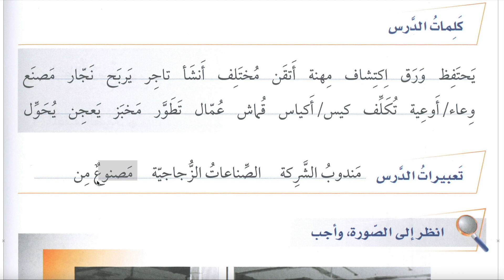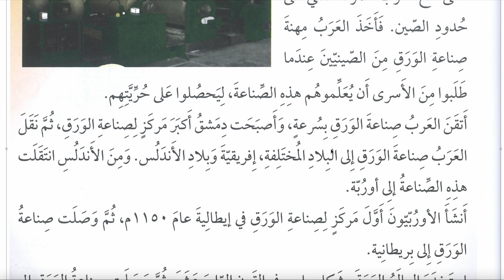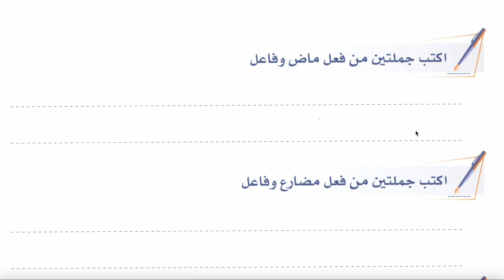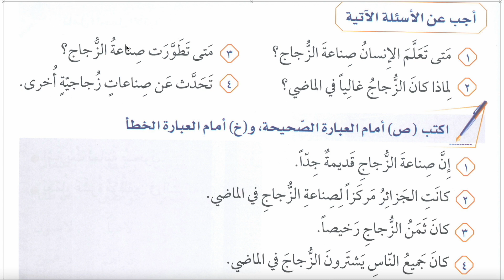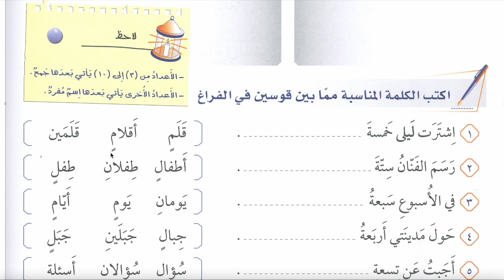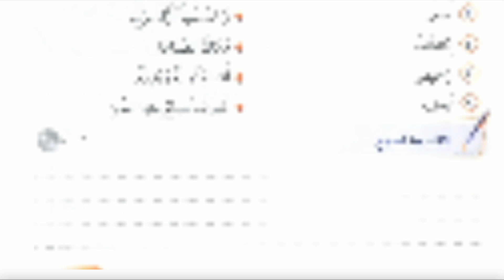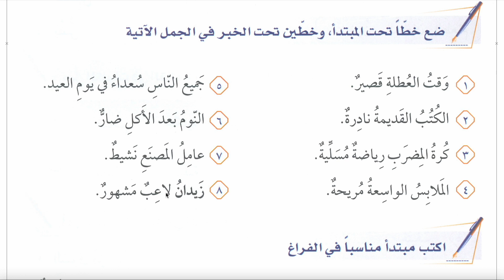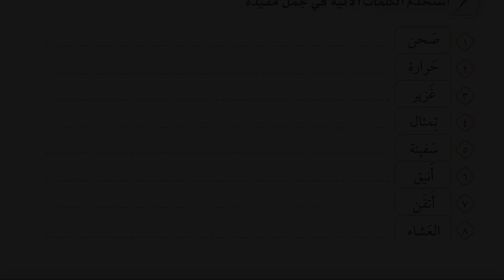SİLSİLETÜL LİSAN ARAPÇA BAŞLANGIÇ SEVİYESİ 1.CİLD 10.DERS